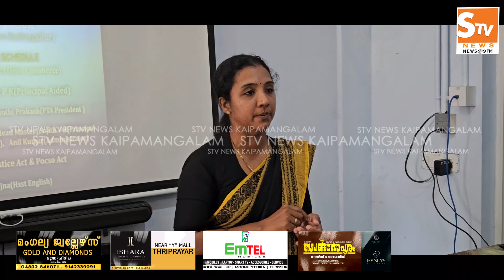aipamangalam Stv News @ 9 PM 20.09.2023